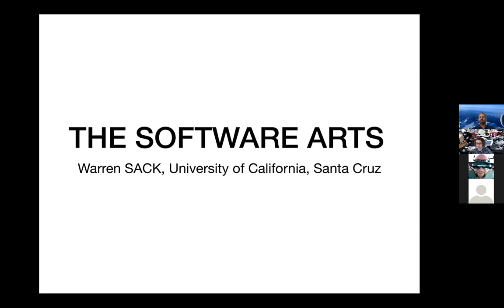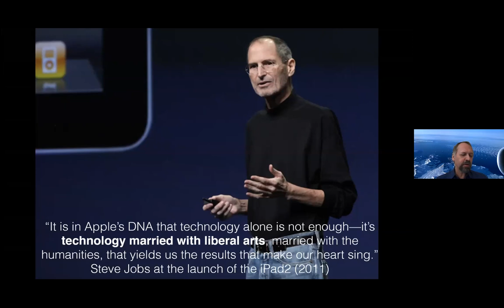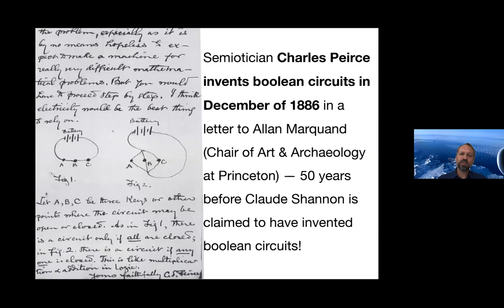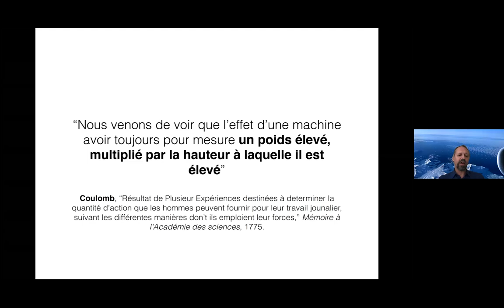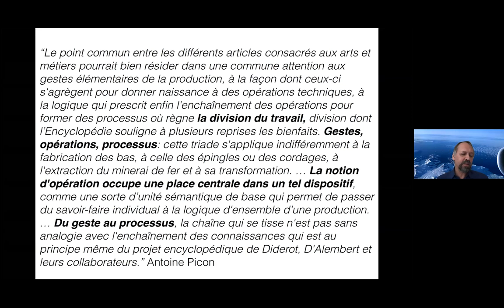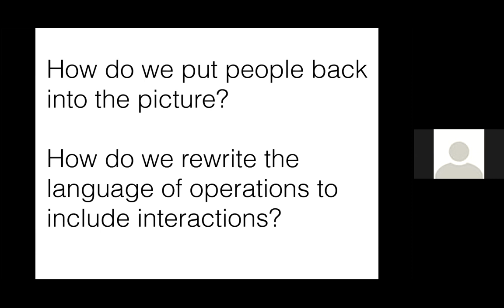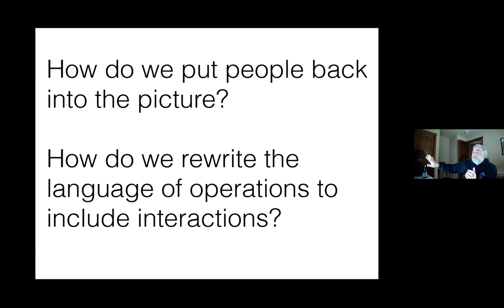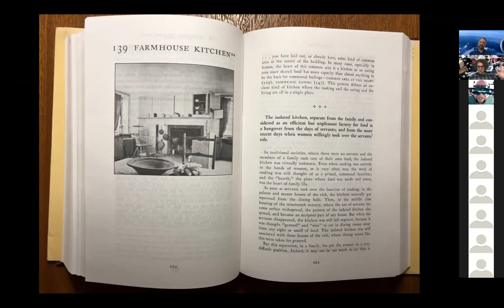The Software Arts, Warren Sack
The Internet Studies Center (ISC) aims to foster an interdisciplinary approach to the study and design of digital technology. The ISC lecture series presents leadings scholars and practitioners whose work challenges and extends our understanding of digital technology and its place in the world.

About this lecture: The subject of Warren Sack's talk will be The Software Arts, a book recently published in the MIT Press "Software Studies" series. Sack offers an alternative history of software that traces its roots to the step-by-step descriptions of how things were made in the workshops of eighteenth-century artists and artisans. He illustrates how software was born of a coupling of the liberal arts and the mechanical arts and argues that the arts are at the heart of computing. The Software Arts is an invitation to artists and humanists to see how their ideas are already at the very center of software; and an invitation to computer scientists to envision how they are artists and humanists too.

Warren Sack is a media theorist, software designer, and artist whose work explores theories and designs for online public space and public discussion. He is Professor of the Software Arts in the Film + Digital Media Department at the University of California, Santa Cruz where he teaches digital arts and digital studies. He has been a visiting professor in France at Sciences Po, the Fondation Maison des sciences de l'homme, and Télécom ParisTech. His artwork has been exhibited by SFMoMA (San Francisco), the Whitney Museum of American Art (New York), the New Museum of Contemporary Art (New York), the Walker Art Center (Minneapolis), and the ZKM (Karlsruhe, Germany). His scholarship and research has been supported by the Paris Institute for Advanced Study, the American Council of Learned Societies, the Sunlight Foundation, and the National Science Foundation. Warren received his PhD from the MIT Media Lab and was an undergraduate at Yale College.